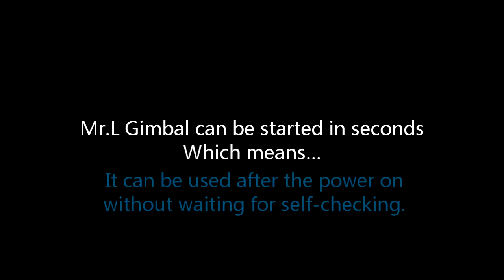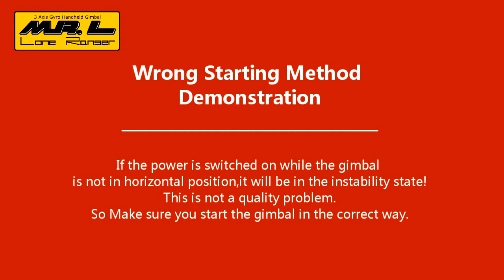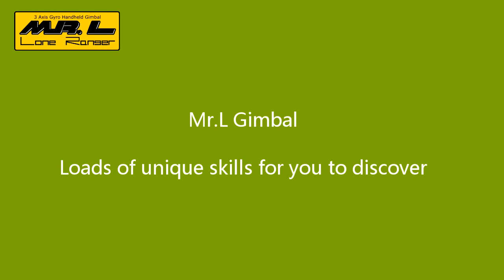Mr.L PRO handheld gimbal operating skills